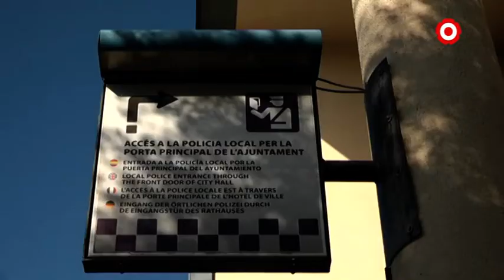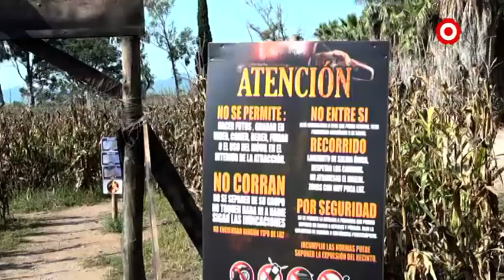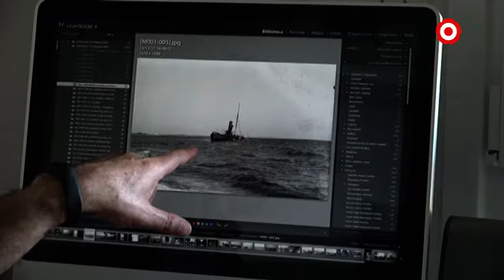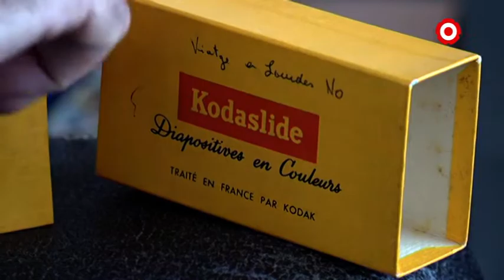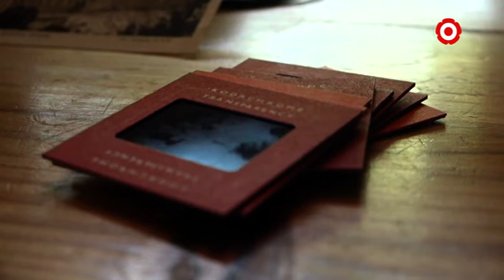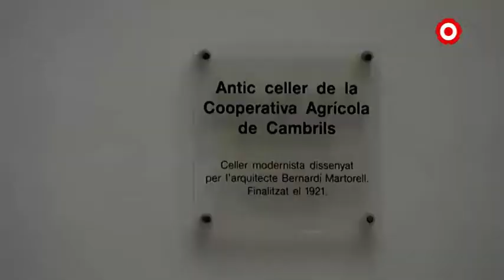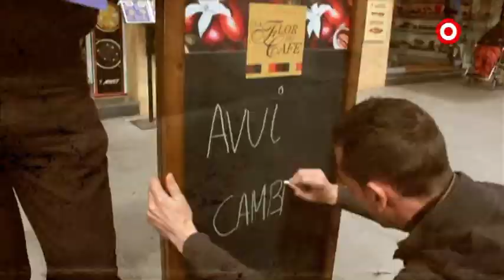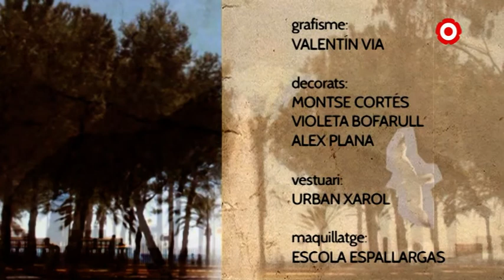Avui Cambrils. Capítol 172: Victorià Luque, president de la FECAM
-Entrevista amb Victorià Luque, president de la FECAM.